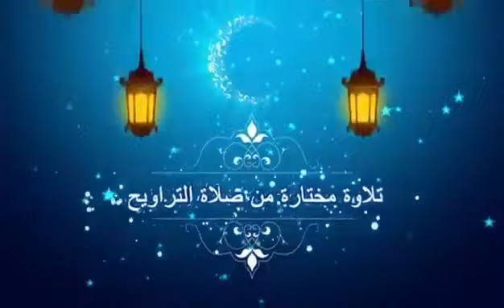Sheikh Juhany 1439 Surah Al-Baqarah